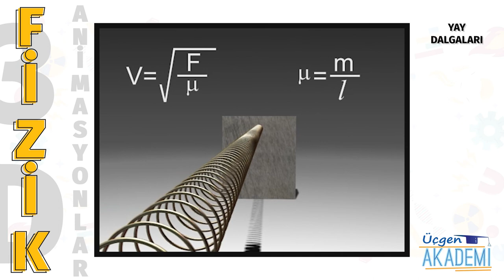Yay Dalgaları - Üçgen Akademi 3D Animasyonlar Serisi